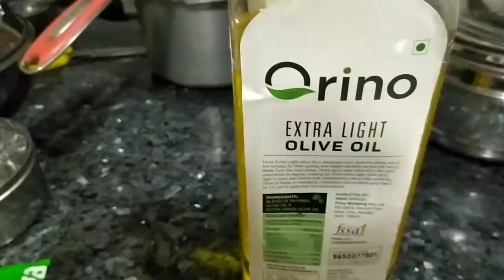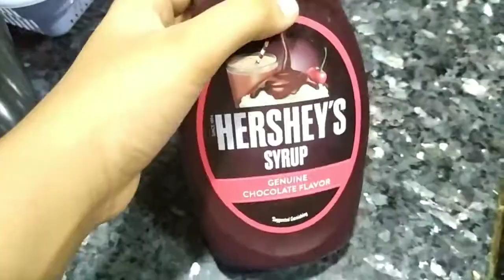how to make zebra cake without oven// home made zebra cake